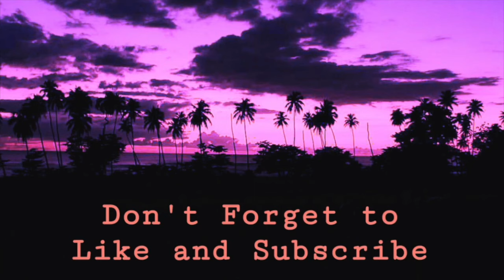MY SUMMER 2019 BUCKET LIST